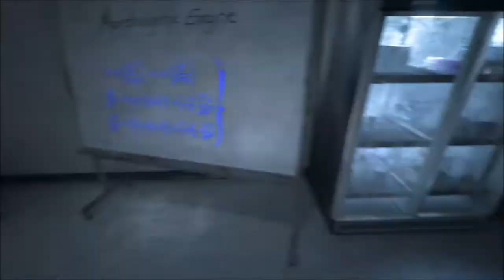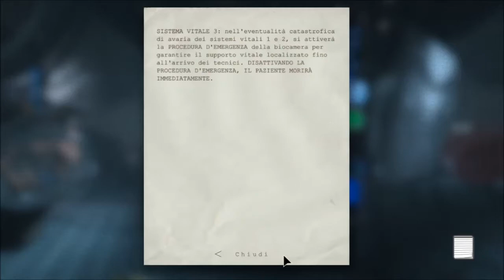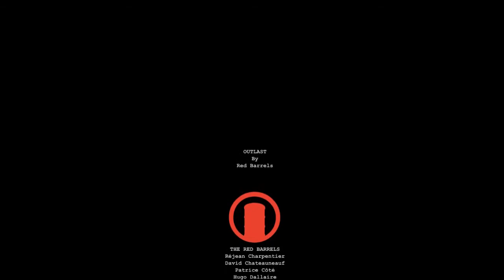Outlast Walkthrough Playthrough Gameplay (Part 5) FINAL HORROR / END - FULL GAME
FINALLY, I MADE IT! Finally it's time for the end. I didn't like it so much. A "lovely" game. A nice title (8,5/10 IMHO).

Maybe we'll get a Outlast 2 someday.